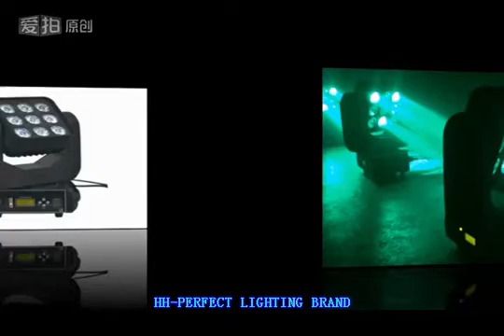9pcs cree led moving head beam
Voltage:AC100V-240V,50/60HZ
Function: Beam and Wash and Zoom effects
Power consumption: 150 W
Light source:9pcs of 10W 4-in-1 LED
Operation mode: DMX 512,sound/master-slave/auto run
Control channel:13CH
Level scanning angle:540°
Vertical scanning angle:270°
Beam angle:15°- 60°optional
N.W:  6.5kg